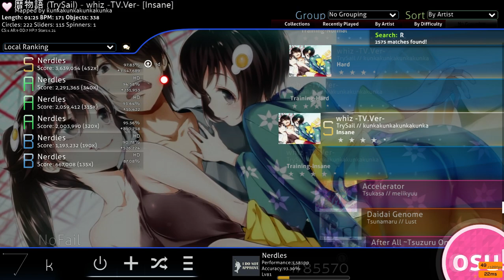Nerdles | TrySail - whiz -TV.Ver - [Insane] 97.83% No Mod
(Yugen Red Beta)